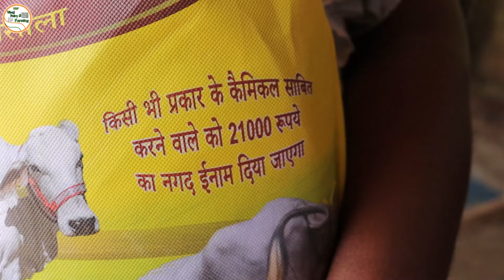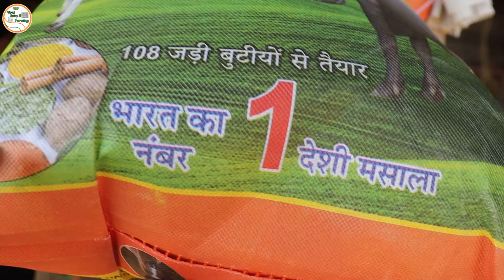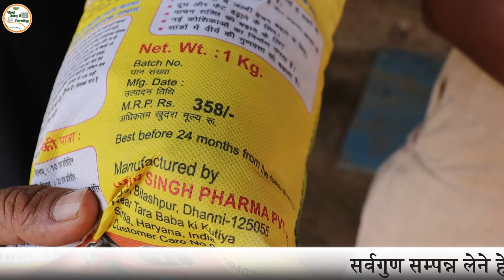फ्री किराये में मंगवाओ कही भी, सीधा दो किलो दूध बढ़ाने की गारंटी | InderJeet Sirsa (9050940235)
Owner Details:
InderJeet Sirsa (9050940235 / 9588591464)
Near Tara Baba ki Kutiya
Distt. - Sirsa
Haryana (India)

सर्व गुण सम्पन्न लेने के लिए अपने नजदीकी क्षेत्र मे सम्पर्क करें 📞
1 Kg Rate - 300 rs 👉 5 Kg Rate - 1400 rs

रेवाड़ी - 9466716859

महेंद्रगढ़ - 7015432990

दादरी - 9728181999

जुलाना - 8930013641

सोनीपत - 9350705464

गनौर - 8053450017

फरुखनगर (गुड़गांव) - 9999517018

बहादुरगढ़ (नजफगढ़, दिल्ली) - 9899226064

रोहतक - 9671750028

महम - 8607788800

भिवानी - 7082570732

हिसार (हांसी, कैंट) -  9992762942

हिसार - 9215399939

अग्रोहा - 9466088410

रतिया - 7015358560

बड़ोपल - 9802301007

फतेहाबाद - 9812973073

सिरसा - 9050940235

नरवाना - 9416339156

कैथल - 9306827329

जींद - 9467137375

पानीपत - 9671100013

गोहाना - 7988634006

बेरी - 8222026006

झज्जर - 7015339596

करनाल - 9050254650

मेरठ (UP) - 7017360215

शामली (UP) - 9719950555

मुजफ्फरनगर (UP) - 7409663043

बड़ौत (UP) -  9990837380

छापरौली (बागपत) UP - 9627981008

नागौर (Raj) पूरे जिले में कहीं भी - 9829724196

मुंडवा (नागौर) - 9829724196